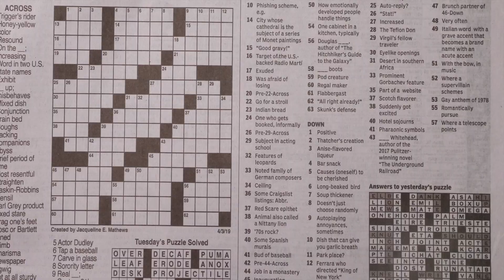CEO LOXKO - Bring Em Outside [ Official Video ]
Bring Em Outside - CEO Loxko ( Drops A New Music Video w/ ChanceGlobal )